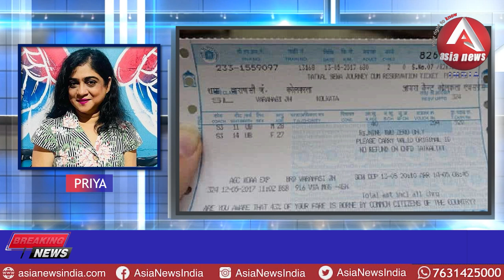anchorpriya देश दुनिया की तमाम बड़ी खबरें एशिया न्यूज़ इंडिया में देखे प्रिया के साथ।।